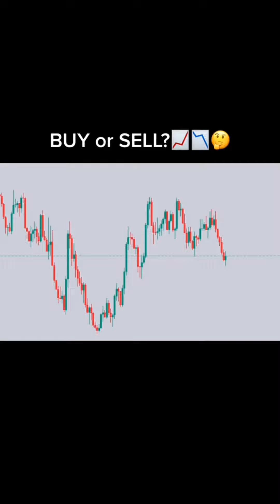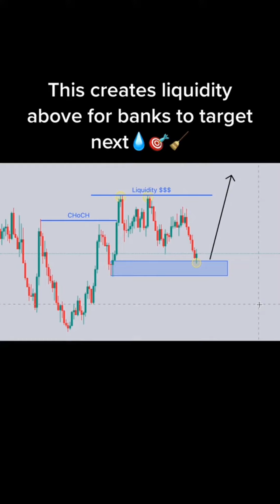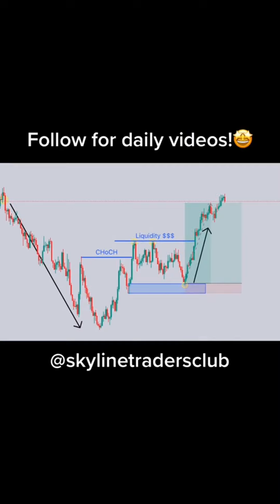Collection of Forex Trading